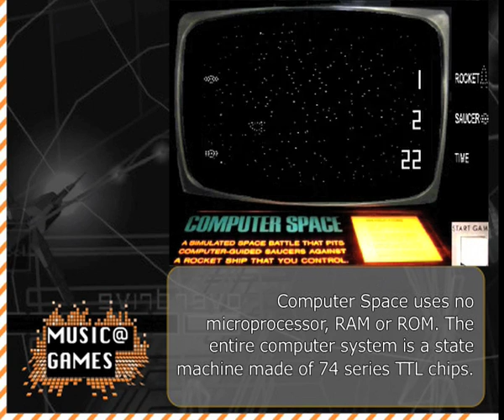History of Game Music - Part 1 of 4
History of Video Game Music for the Music@Games symposium, June 13th, 2009 at the Festival of Games in Utrecht.